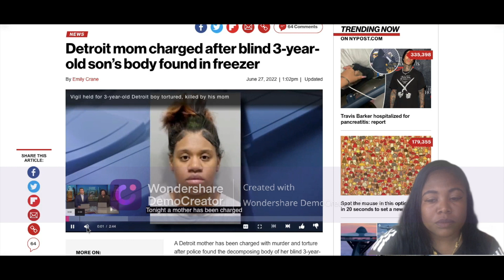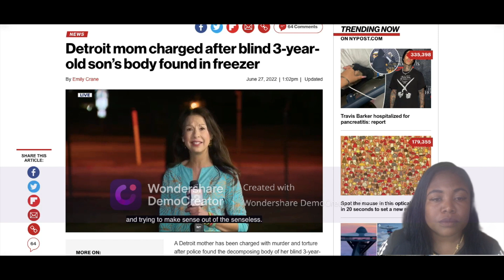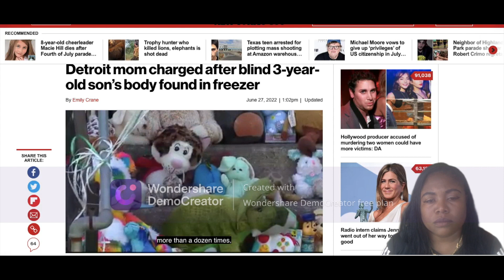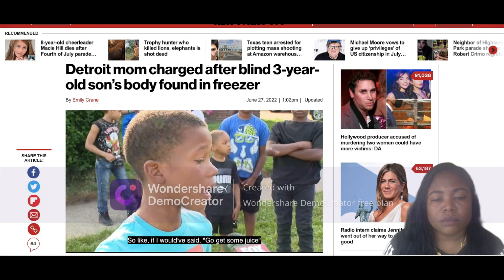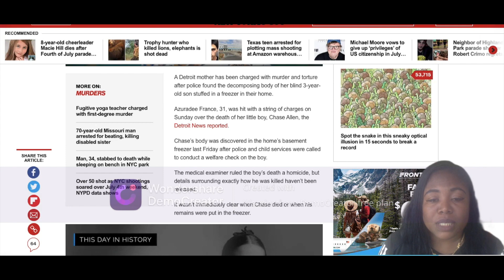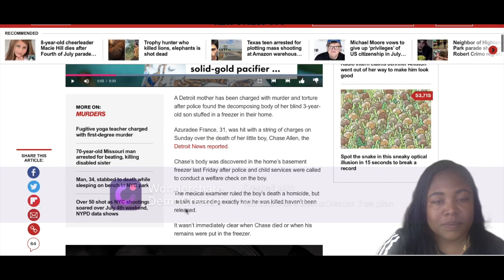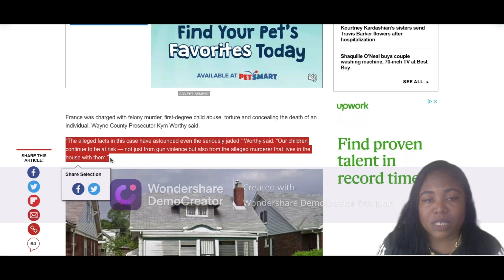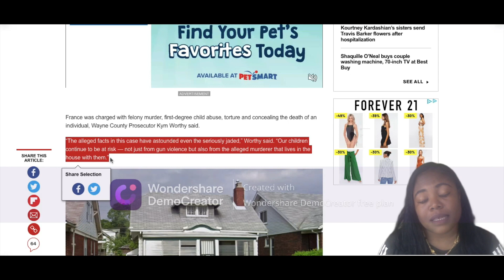Blind 3-Year-Old Son Found in Freezer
!SOCIAL MEDIA!